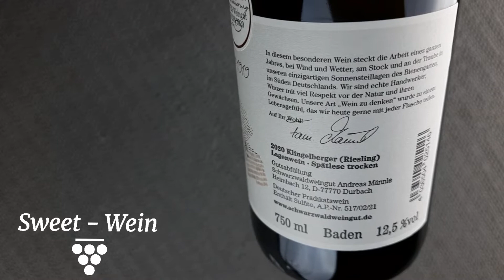Andreas Männle – Riesling Spätlese 2020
Wer einen Riesling sucht, der von Mineralik über dicke Frucht bis hin zu einer viskosen Textur alles mitbringt.